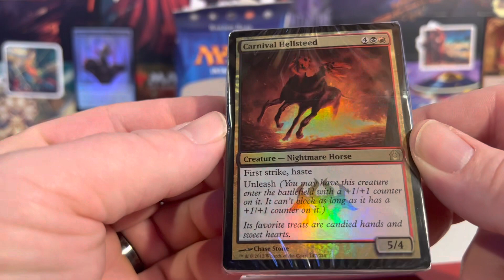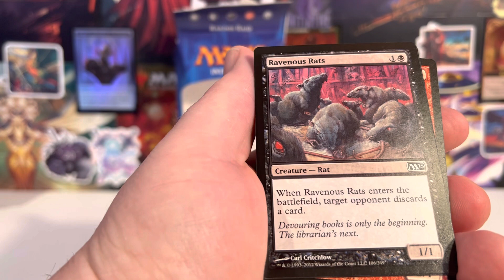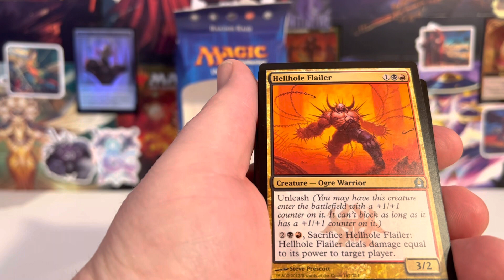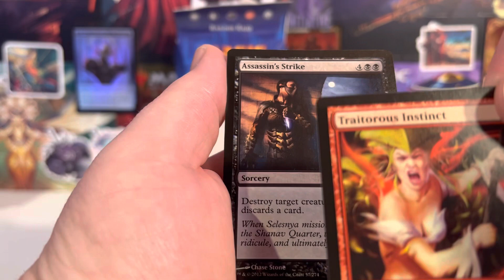Magic the Gathering Return to Ravnica Intro pack unboxing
I open a MTG Intro pack and check out the precon.